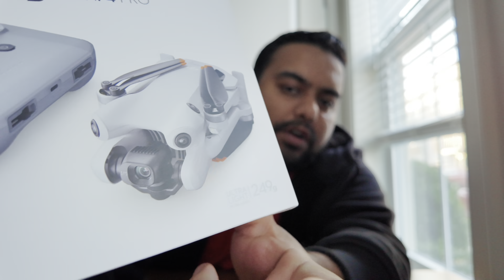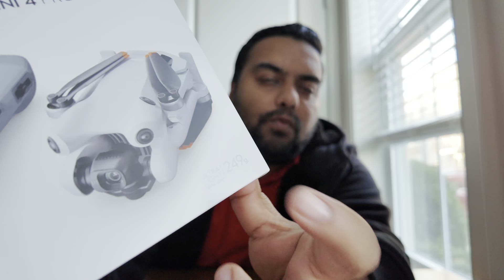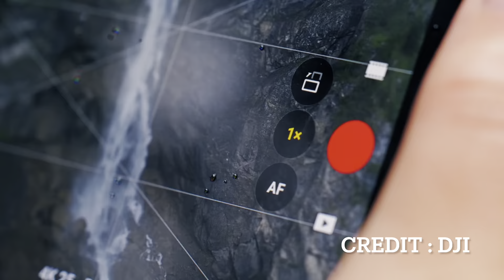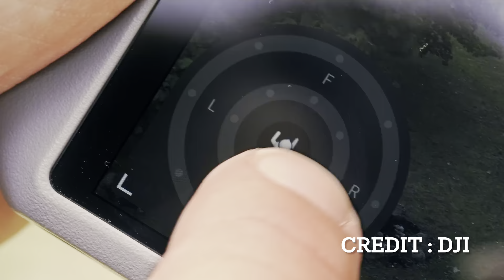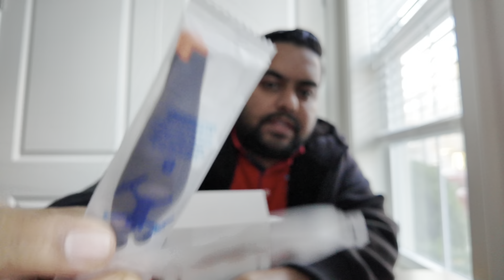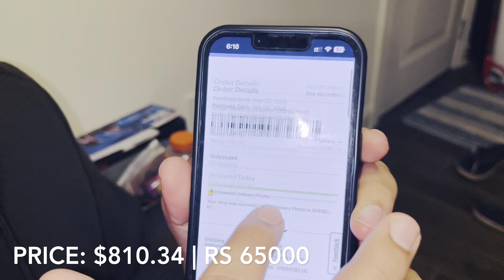Why This Drone is Worth $1,000? DJI Mini 4 Pro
DJI Mini 4 Pro Unboxing and Review: The Best Lightweight Drone Gets Even Better

In this video, I unbox and review the DJI Mini 4 Pro, the latest and greatest lightweight drone from DJI. The Mini 4 Pro is a significant upgrade over the previous model, with a new camera sensor, improved performance, and a number of new features.

Here are some of the key features of the DJI Mini 4 Pro:

New 1/1.3-inch camera sensor with 4K/60fps video recording
O3+ transmission system with up to 20km range
ActiveTrack 3.0 with obstacle avoidance
QuickShots and MasterShots for easy cinematic shots
APAS 4.0 for advanced obstacle avoidance
FocusTrack for subject tracking
Hyperlapse for creating smooth time-lapse videos
In my review, I cover all of these features in detail and show you real-world examples of what the Mini 4 Pro can do. I also discuss the pros and cons of the drone and give my overall verdict.